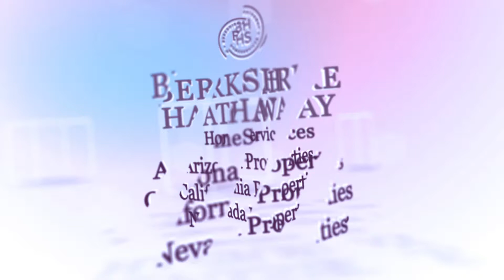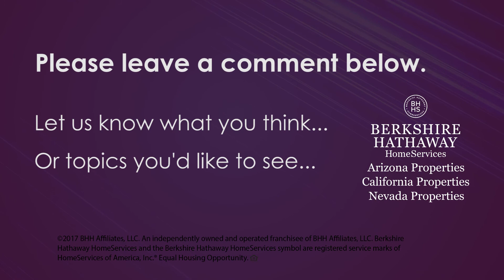Real Estate Training - The Power Of 1 Thing (Part 3 or 3)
For more information about real estate in the Southern California area or about how to create a successful real estate business